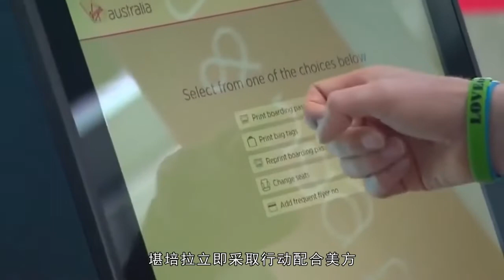澳前外交官揭露“中澳关系糟糕原因”，澳方多次误读歪曲中方表态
澳前外交官揭露“中澳关系糟糕原因”，澳方多次误读歪曲中方表态Former Australian diplomats exposed "the reasons for the poor Sino Australian relations", and the Australian side has misread and distorted China's position for many times